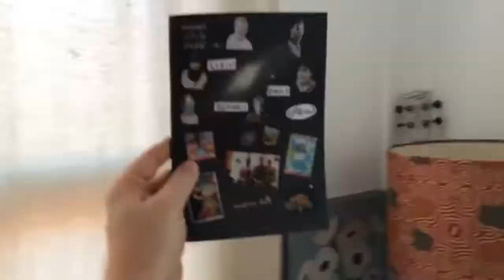Wondrous Fair: Remember ! Part 2: My Name’s Bob (Side A track 6).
Spirals - a new album by Wondrous Fair – Now Available at Rocking horse, Phase 4 & Sonic Sherpa. Join the vibe shift!